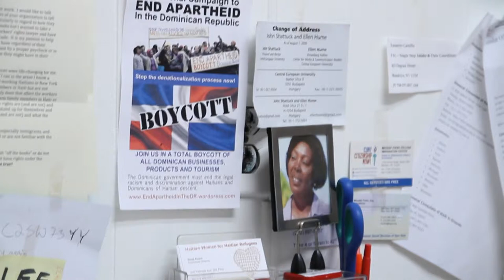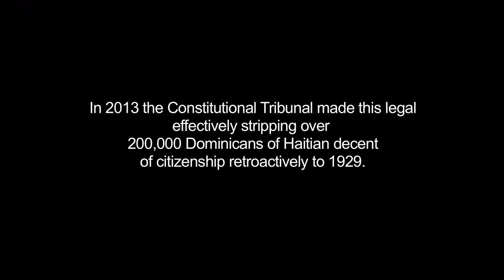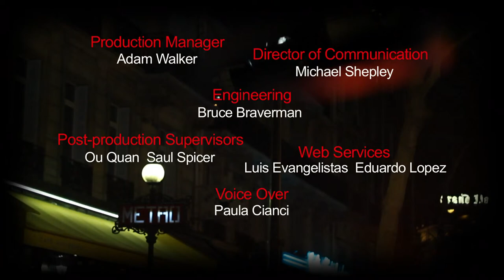Canapé August 2015 (In French with English subtitles)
In this episode Canape celebrates West Indian and Haitian American culture.

First we celebrate J’ouvert, the West Indian Night Parade, which is part of one the world’s great street carnivals. Next, we meet with emerging Haitian filmmakers during the Third Biennial Haiti Film Festival. Then, we listen to Haitian roots music at Zakafest, an event started by members of the Sanba movement which sought to honor Haitian culture. Finally, Canape sits down with Ninaj Raoul from Haitian Women for Haitian Refugees. They’re working with Dominicans of Haitian decent to end ethnic cleansing and apartheid in the Dominican Republic.

Taped 08-27-15

CANA19024_V1